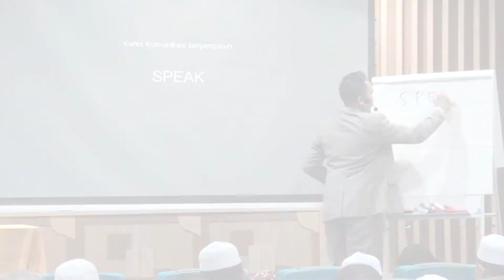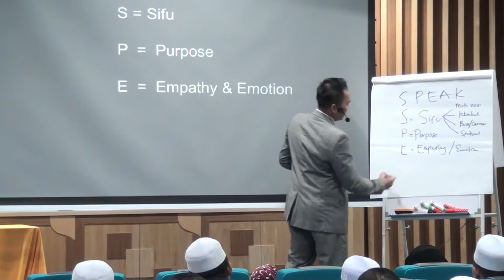LEMAH SKILL KOMUNIKASI? TONTON VIDEO INI